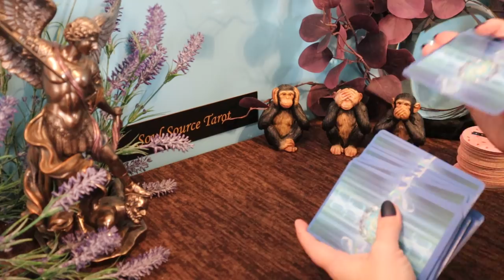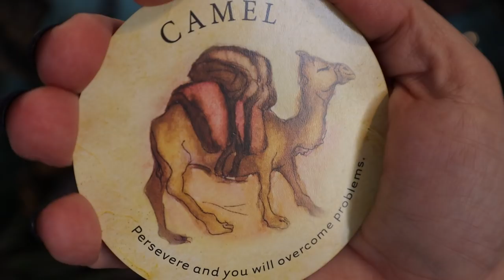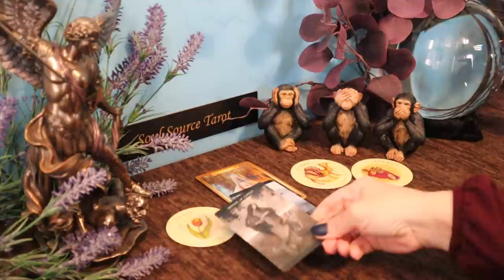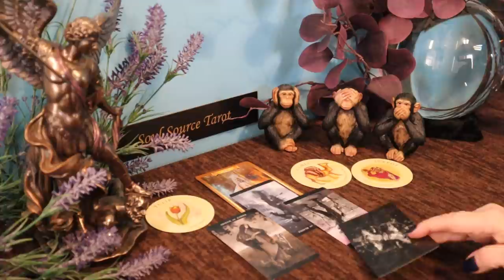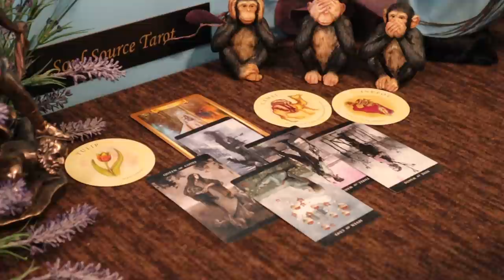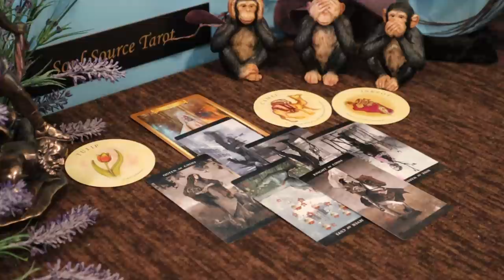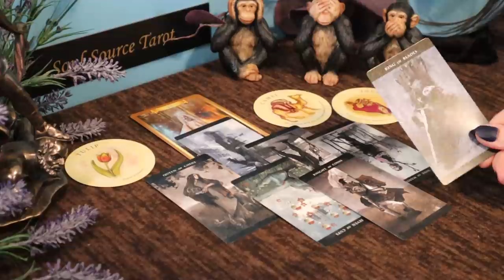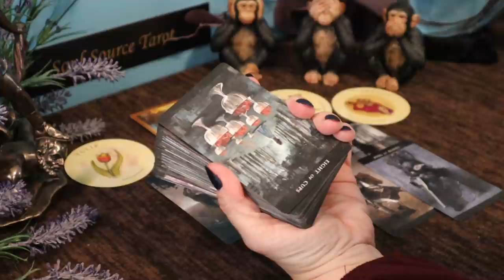Sagittarius | It's Action Time, Someone’s Getting Caught | Week of March 1 - 7